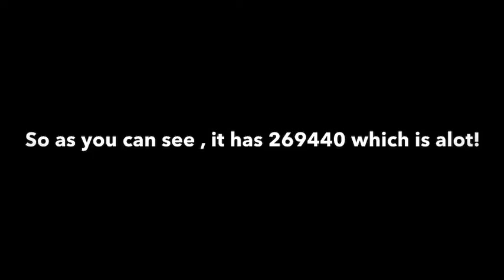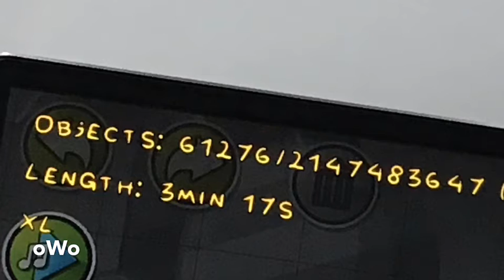Geometry Dash Un-Glowy.